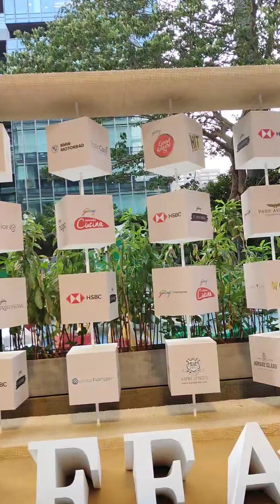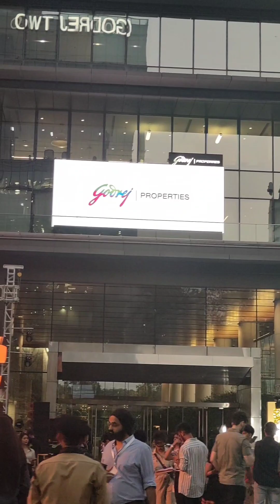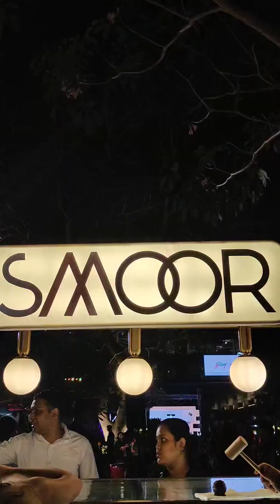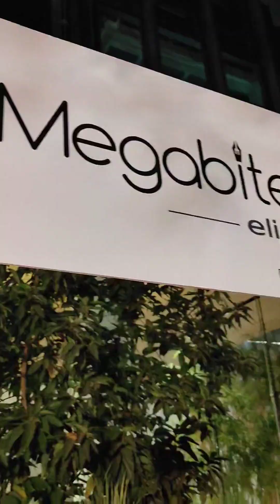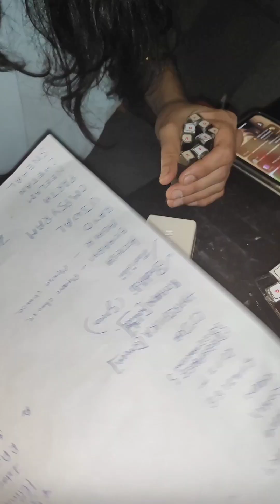Godrej L'affaire 2024 | Godrej Event | Ranveer Allahbadi ( Beerbiceps ) | Malaika Arora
In this channel, I create tutorials and product reviews on how to style hair and dresses. Additionally, I also share travel vlogs, hotel reviews, and food reviews. I hope you enjoy the videos because I consistently share content based on my knowledge.